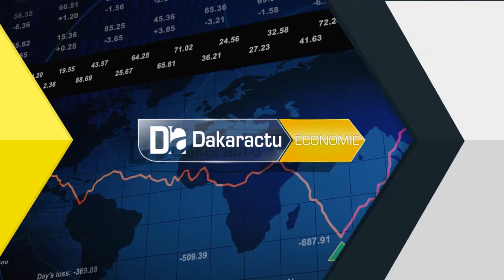Semaine ITIE : Quand Thiès participe plus et gagne moins